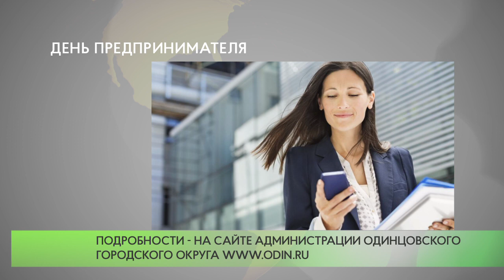День предпринимателя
Бизнесменов округа приглашают к участию в онлайн-форуме «День предпринимателя Московской области», который состоится 22 сентября